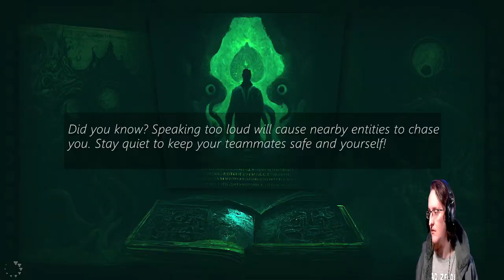Uncovering the Curse: Exploring the Ins Mouth Village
Welcome to our thrilling multiplayer gameplay of Eresys developed by @DragonisGamesOfficial  a Lovecraftian horror game that will send shivers down your spine! Join @scaredyjew  and myself as we dive into the eerie world of ancient curses and terrifying entities. In this spine-chilling adventure, we take on the roles of cultists embarking on a mission to save the cursed village of the deep ones. Together, we must harness our courage and face unimaginable horrors that lurk in the shadows. Immerse yourself in the dark, atmospheric setting as we navigate through the twisted paths of Eresys. Uniting our strengths, we strive to uncover the secrets of this unforgiving land and prevent its impending doom. Witness the truly bone-chilling encounters with Lovecraftian entities that will test our every nerve. The sheer terror of facing these eldritch horrors brings an adrenaline rush like no other. Brace yourself for heart-pounding moments and intense gameplay as we strive to save the village from a sinister curse. Embark on this gory, nightmare-inducing journey with us and prepare to be captivated by the Lovecraftian lore that saturates every corner of Eresys. Delve into the depths of insanity and embark on an epic quest to restore peace to the deep ones' village. Don't miss out on this spine-tingling adventure! Join us as we combine our wits and wills to combat the unspeakable horrors that await. Be sure check out moments That werernt in this video over on Scaredyjew Channel.
✍ Creator✍ /🎮Game🎮 Love:
🔴Live Streams Happening🔴
(Coming Soon)
🎞️Edited by: Sixlink & Satsuma Studios🎞️
👨🏼‍💻Creator Codes👨🏼‍💻
Epic Store: Sixlink